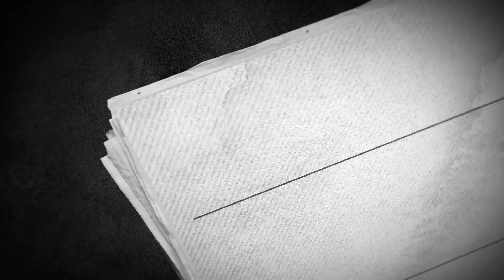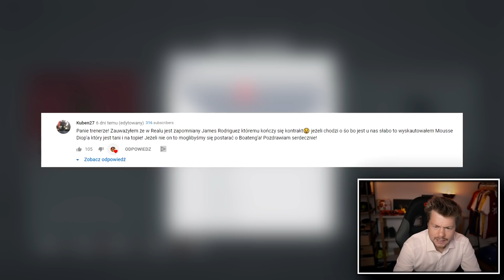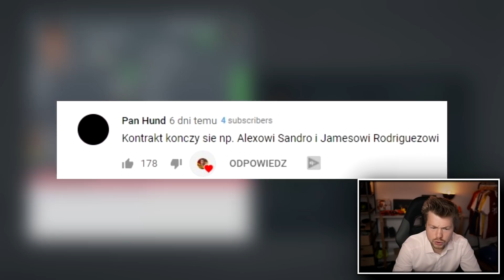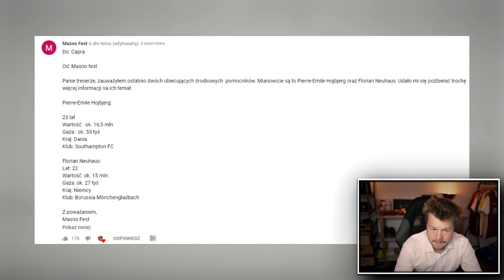TEGO TRANSFERU CHCIELIŚCIE!!! 😱🔥 BVB TO GLORY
Transfer marzeń w karierze menadżera fifa 20!